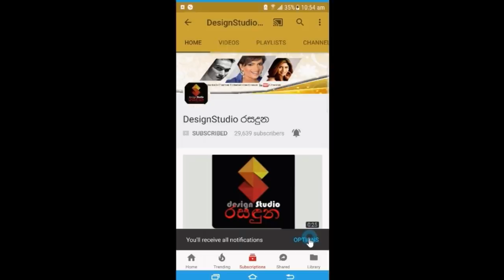Here is the Beloved Family of Veteran actress Hyacinth Wijeratne that no one has seen much of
ඔබ තුමියට නිවන් සුව ලැබේවා..!
හදිසි අනතුරකින් දිවි ගමනින් සමුගත් ප්‍රවීණ නිලි හයසින්ත් විජෙරත්නගේ කවුරුත් වැඩිය දැකලා නැති අදරණීය කැදැල්ල මෙන්න Here is the Beloved Family of Veteran actress Hyacinth Wijeratne that no one has seen much of

Photography By Dayan Witharana Photography